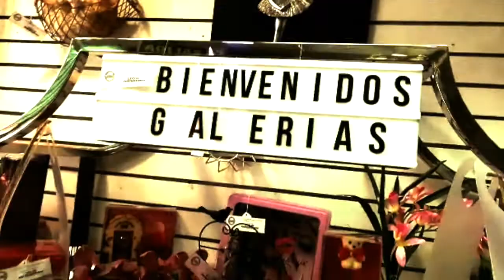Promoción Día de la secretaria